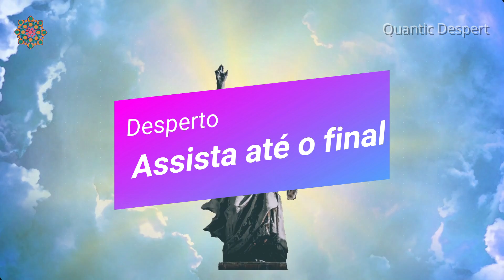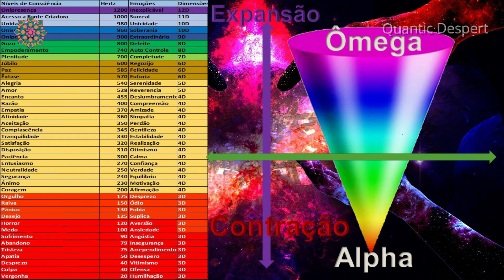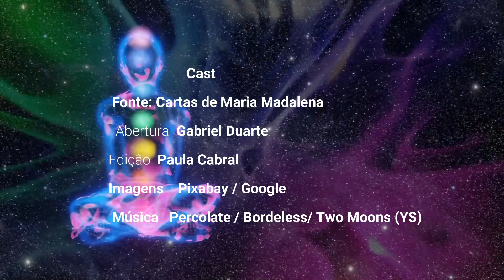ASHTAR SHERAN SE PRONUNCIA: A CHAVE TETRA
FONTE: CARTAS DE MARIA MADALENA